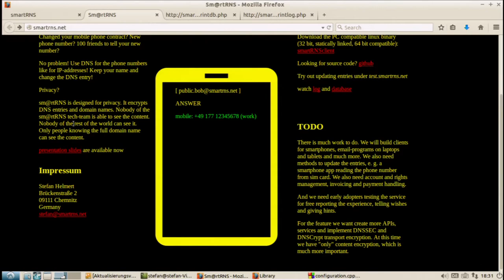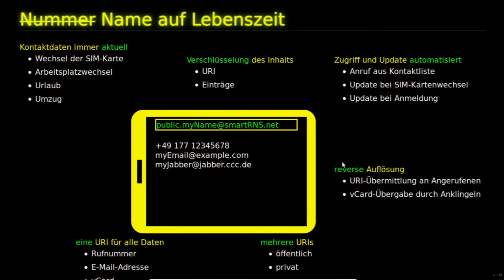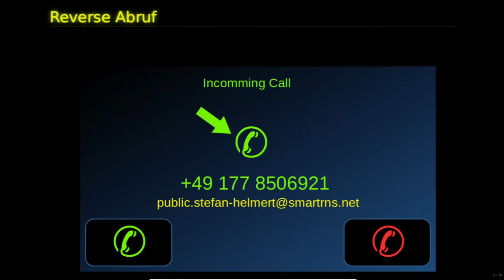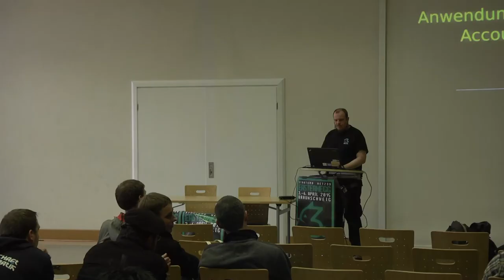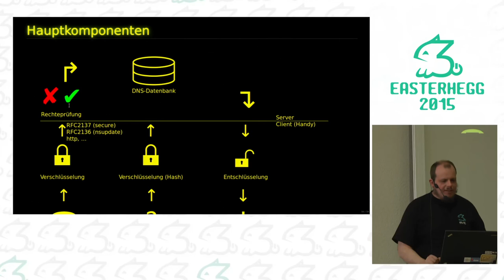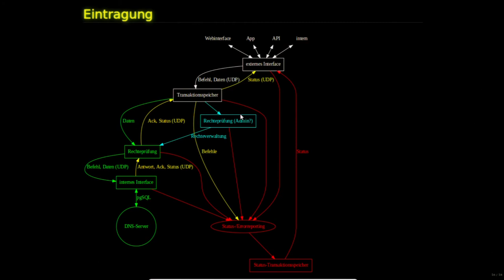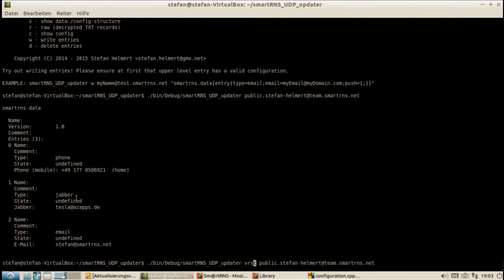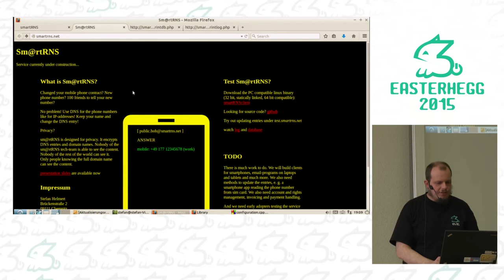Tesla42: Sichere Verteilung von Kontaktdaten mit Sm@rtRNS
Jeder hat einen Vielzahl an Kontaktinformationen, die sich ändern können, z. B. die Handynummer bei Vertragswechsel. Das Projekt Sm@rtRNS erlaubt die Zusammenfassung mehrerer Kontaktdaten unter einem Sm@rtRNS-Namen. Die Daten müssen nur noch an einer zentralen Stelle gewartet werden. Freunde müssen nur den einen gleich bleibenden Namen wissen.

Die Besonderheit des Systems ist die Inhaltsverschlüsselung. Nur Personen, die diesen Sm@rtRNS-Namen kennen, haben Zugriff auf die Daten. Der Server kennt nur verschlüsselte Daten, er kennt weder den Sm@rtRNS-Namen noch die Daten."

Tesla42